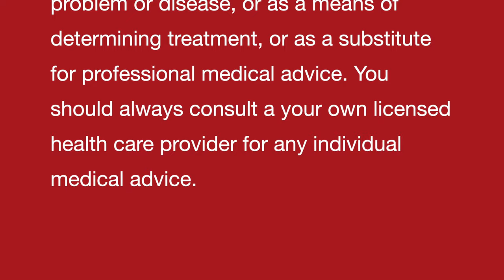चेहरे की झाइयों दूर करने का प्राकृतिक घरेलू नुस्ख़ा | Hyperpigmentation Natural homemade DIY remedy